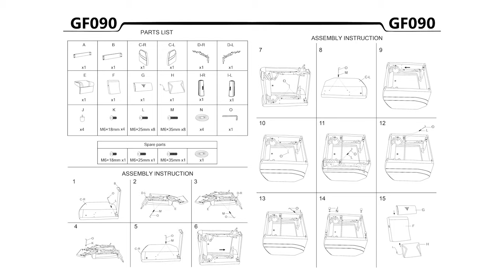Assembling Gaming Chair | Massage Gaming Recliner Chair | Single Lounge Sofa, 2021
Determined to buy a comfortable gaming recliner chair but don’t know how to assemble it??? Watch this video and each of the steps will be easy to finish! ☑

The recliner chair for gaming in this video is ELECWISH Massage Gaming Recliner Chair Racing Style Single Lounge Sofa PU Leather Reclining With Footrest And Massage Function Gaming Room Recliner Home Theater Seating, it has 3 colors, which are red, blue and gray.

If you like it, CLICK to check out and BUY it

-Notes from the Description about this comfortable recliner chair-
【 High Comfort 】
The anti-oxidant PU skin wraps the whole piece of virgin sponge which is enlarged and deepened has good elasticity; the armrest surface brings soft support for the hands, and the arc is more suitable for the arm, give you a comfortable sitting feeling.
【 Headrest & Lumbar Support 】
The headrest and lumbar support which can be moved and disassembled and can be placed in any position provide the most suitable support. The lumbar support has 3 massage modes and 2 vibrating motors with a USB interface.
【 Multifunction 】
Can lie down with footrest function, can recline to 150 degrees. The product has side pockets for storage.
Good texture & High bearing - The third-generation anti-oxidation PU has better abrasion resistance and better water resistance. With a maximum weight of 330 pounds, it is suitable for different people.
【 Fashion Design 】
ELEWISH massage esports sofa doubles as a single recliner in the living room and office, as well as a game chair in the home theater and game room.